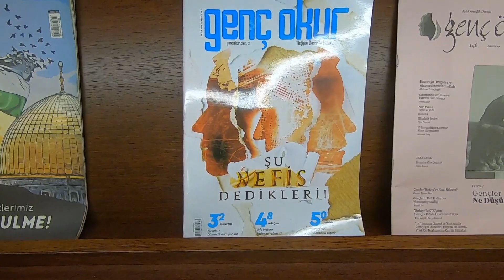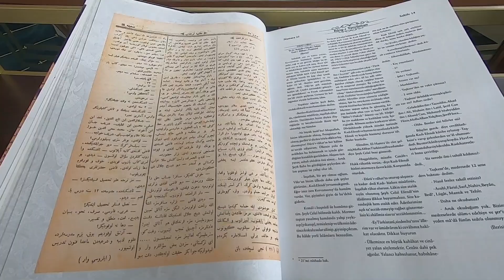201 Kilometre Raf Uzunluğuna Sahip Cumhurbaşkanlığı Millet Kütüphanesi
Türkiye Cumhuriyeti Cumhurbaşkanlığı Millet Kütüphanesi kurulum çalışmalarına 2015 yılında başlandı. Kütüphanenin koleksiyonunda 2 milyon basılı kitap, 12.500 adet basılı dergiye ait 2 milyon sayı mevcut. Toplamda 4 milyon basılı eser bulunan kütüphanedeki raf uzunluğu 200 kilometrenin üzerinde. Ayrıca erişim sağlanan 46 adet veri tabanı içeriğinde 550.000 e-kitap, 6 milyon 500 bin elektronik tez ve 60.000’e yakın e-dergiye ait 120 milyon makale, rapor vb. bulunuyor.

Kütüphanenin sürekli gelişen kaynaklarının yanı sıra yurt içinden ve dışından kıymetli kişilerin özel koleksiyonlarının da eklenmesiyle çeşitlenmeye devem ediyor.

Kütüphanede, ülkemizde ilk defa uygulanan entegre kitap taşıma sistemi, teknolojik altyapısı, bilgisayarları, dokunmatik ekranları ve internet bağlantısı ile bilgiye erişim sınırsız bir şekilde sağlanıyor.